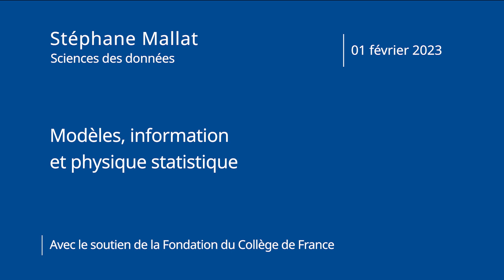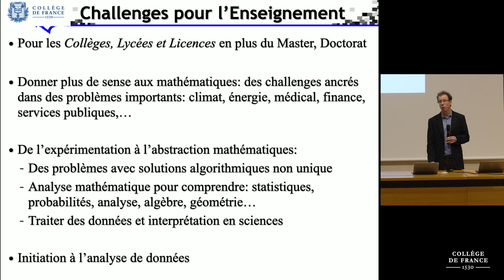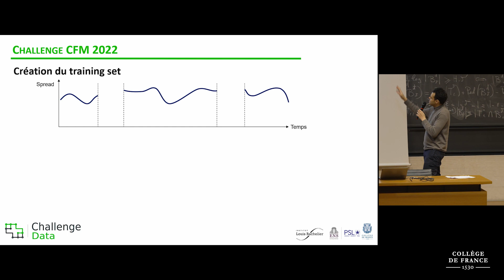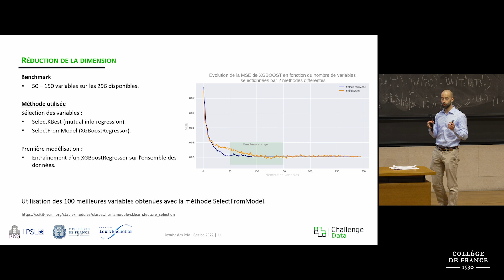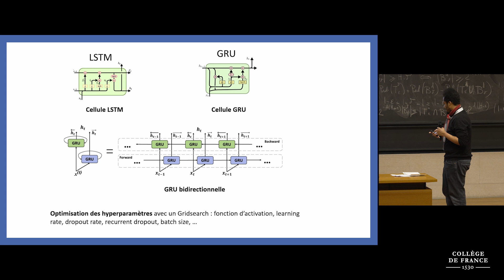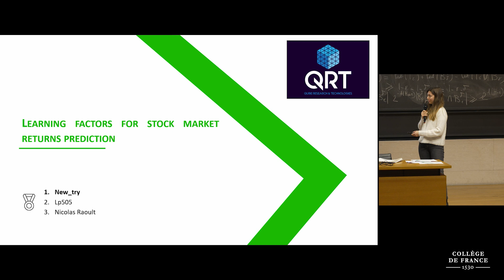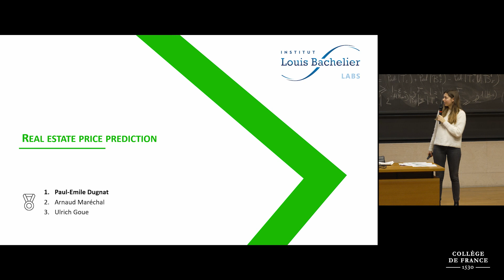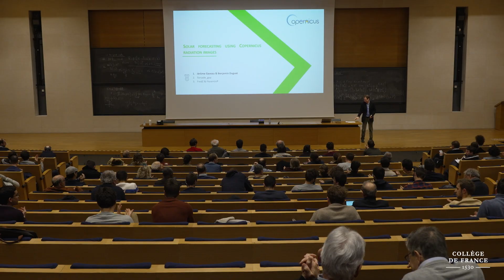Modèles, information et physique statistique (6) - Stéphane Mallat (2022-2023)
Enseignement 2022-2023 : Modèles, information et physique statistique
Séminaire du 1er février 2023 : Challenges de données 2023 (3)

Présentation des challenges de données pour l’année 2023 : challengedata.ens.fr

Les challenges sont proposés par des services publics, des entreprises ou des laboratoires scientifiques, et sont issus de problématiques concrètes. Les participants soumettent les résultats de leurs algorithmes de classification ou de prédiction, qui sont mis en compétition par le site web. Les challenges sont intégrés dans le cours du Pr Stéphane Mallat au Collège de France, et proposés dans de nombreux enseignements de sciences des données en France et dans le monde francophone.